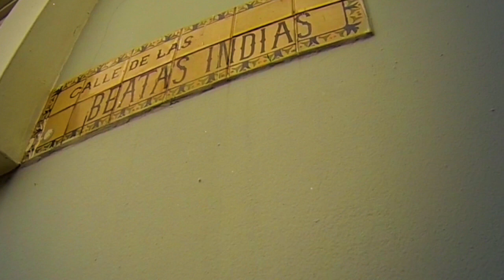Secretos de Mi Ciudad: El Pasaje Aycinena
Hoy conoceremos algo que fue la gran novedad hace 100 años, El Pasaje Aycinena, el primer centro comercial de la Ciudad.